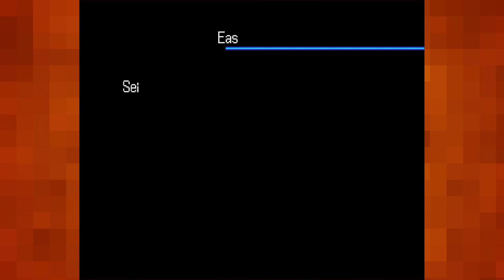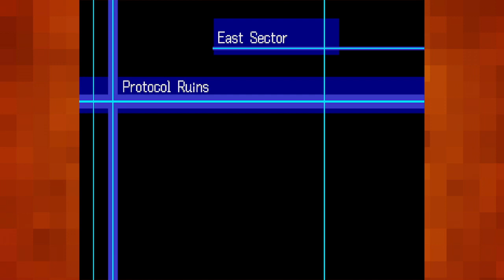Let's Play Digimon World 3 |03| You Runaround, I Runaround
The Seiryu Leader isn't in the town. Instead, he's in the ruins where the Dokugumon are. So lets hunt him down and give him a whoppin'!